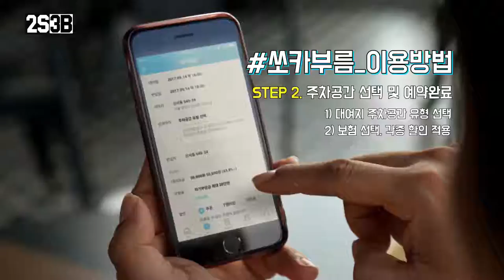[SOCARX2S3B] NC다이노스 이호준 선수의 쏘카부름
쏘카와 2S3B가 NC다이노스 이호준 선수를 만났습니다.
인생은 이호준처럼! 쏘카부름도 이호준처럼!